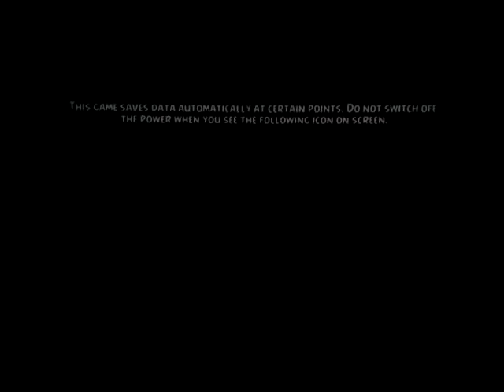Angry Birds Trilogy - Angry Birds Classic - Poached Eggs - Level 2-17 - 43,720